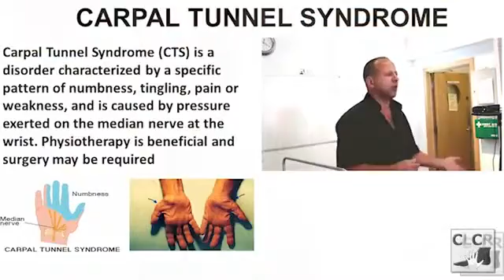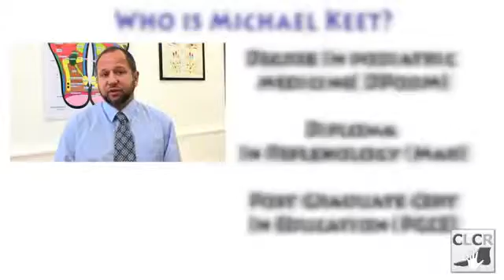Online Hand Reflexology Course Review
By the end of reading this, you will know how learning Hand Reflexology, (using my unique Online Hand Reflexology learning system) can provide you with a skill that can be used to enable others such as friends, work-colleagues, family members or your partner, to relax and de-stress. You can execute Hand Reflexology on yourself, as well as others.
In 2002 I first realised that many people wanted to learn Hand Reflexology in their own homes. When I first noticed this, I decided to write my now international best-selling book “Hand Reflexology”. At the time I wrote the book in 2003, I wanted to produce a method within the book as a solution for people to learn Hand Reflexology at home.
However, in the past few years, I came to the conclusion that even though you can learn some aspects of Hand Reflexology from reading a book, the power of video is a much better medium to learn this type of Complementary Therapy, because of its physical hands-on nature.
Also, many of the hundreds of students who have attended my HandReflexology workshops at my college in London and various locations around the world also indicated to me that they would have loved to a have a video of the Hand Reflexology Sequence that would reinforce what they had learnt in the classroom setting.
As well as teaching Reflexology at diploma level for over 30 years, I have a Degree in Podiatry and a Post Graduate Certificate in Education (PGCE). I am also a qualified First Aid teacher and facilitate the One Day Person Appointed HSE approved Course
I am an author of the best Selling book “Hand Reflexology” which has sold in excess of 200,000 copies and has been translated into 12 different languages world-wide.
I have taught Reflexology to well over 10000 people over the last 30 Years.
I provide Reflexology training in countries all over the world including Japan, Turkey, Grenada and Oman.
My clients have included celebrities from Film, Music and Theatre, as well as members of Royalty, including Jennifer Lopez and Sienna Miller and the National England Football Squad.
I have been featured in the UK Media including “Vogue” and “GQ” magazine, as well as appearing on UK GMTV with Lorraine Kelly, as well as having my own s